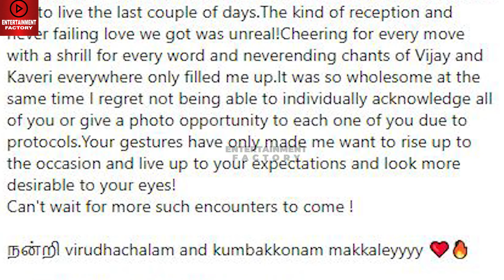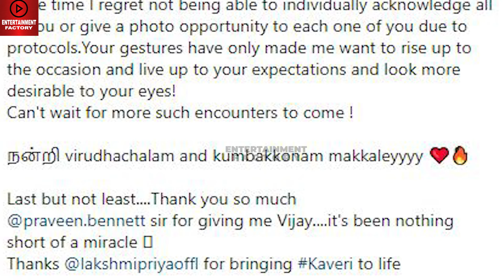Mahanadhi Serial Vijay Emotional Speech About Vijay Natchathira kondattam 2024 | Kaveri | Promo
Mahanadhi Serial Vijay Emotional Speech About Vijay Natchathira kondattam 2024 | Mahanadhi Serial Swaminathan | Mahanadhi Serial Vijay Kaveri.